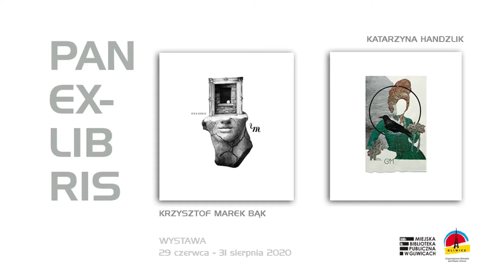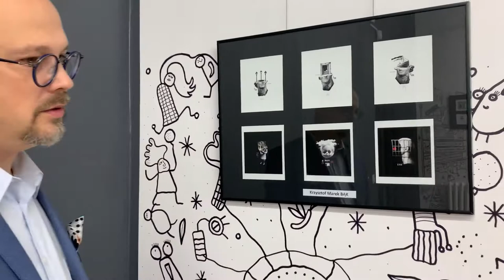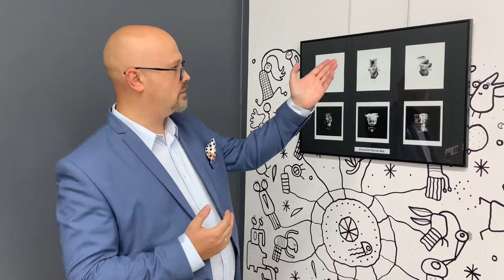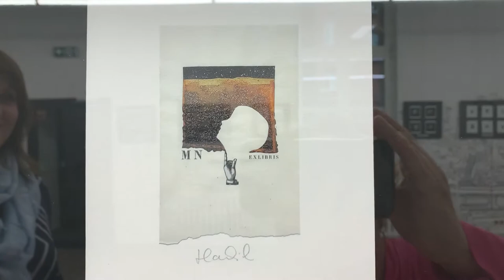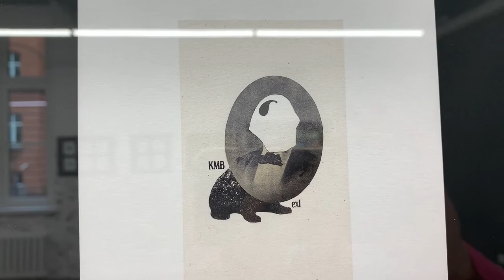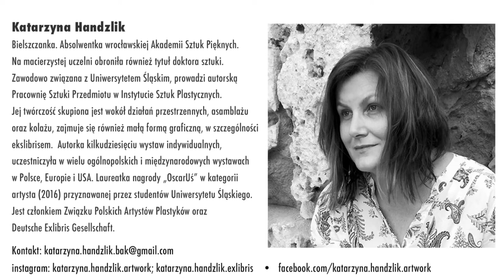Pan Ex-Libris - wystawa prac Katarzyny Handzlik i Krzysztofa Marka Bąka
Ekslibris to sztuka skrajna, indywidualna, jednoosobowa - pozwalająca na skupienie się na konkretnej personie, na refleksję nad nią, na przypomnienie, uświadomienie sobie jej ważności. Sztuka doskonała na czas izolacji, bo pozwalająca utrzymać relację. Wpierw skłaniając autora do zatrzymania się przy tym, komu naszą pracę dedykujemy, później uświadamiająca obdarowanemu, że jest dla kogoś ważny, że ktoś o nim pamięta, a czasem po prostu mile wyrywająca z pandemicznej, izolacyjnej rutyny. I tak ekslibris staje się artystycznym pretekstem do międzyludzkiej interakcji.

Autorzy nie planowali stworzenia pandemicznego cyklu prac. Właściwie jego istnienie uświadomili sobie post factum. Nie jest to też cykl w ścisłym tego słowa rozumieniu. To po prostu zestaw księgoznaków powstałych
w odosobnieniu. Moment epidemii pozwolił na zatrzymanie się i dał przestrzeń na myśl o bliskich twórcom ludziach. Stąd tytuł „Pan Ekslibris” — Pan, bo to sztuka noblesse — tradycyjna i nieco konserwatywna, ale przede wszystkim Pan - czyli powstały w czasie pandemii.

Zapraszamy do obejrzenia wyjątkowej wystawy „Pan Ekslibris”, po której oprowadzą nas równie wyjątkowi jej autorzy: Katarzyna Handzlik i Krzysztof Marek Bąk.

Na wystawie autorzy prezentują po 50 małych form graficznych, które stały się mimowolną odpowiedzią na brak możliwości realnych spotkań.